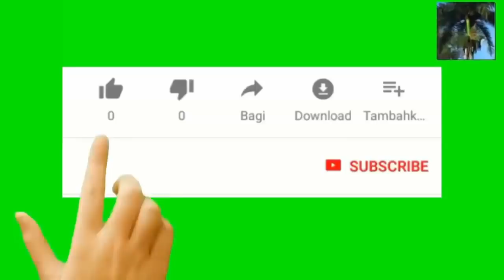Vladimir Putin ta sanble soufri cancer Thyroid and choizi benyen nan sang cerf pou jwenn guerison